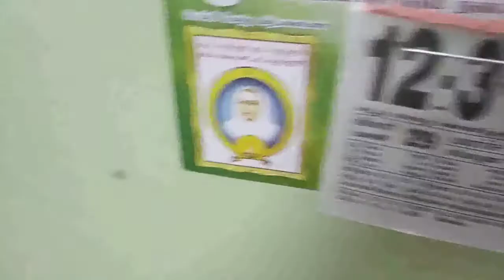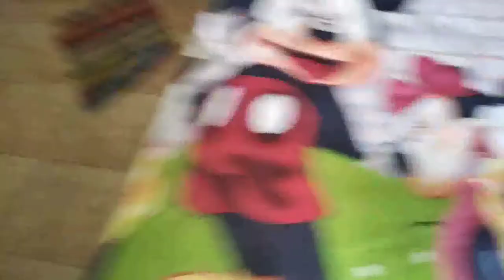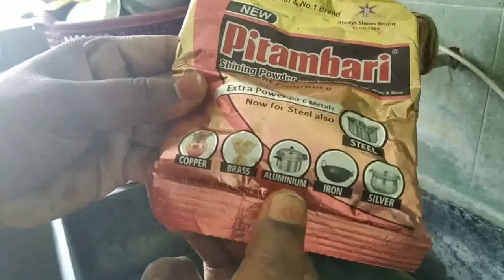Moring to Afternoon routine / cleaning ideas / pooja tips /health tips